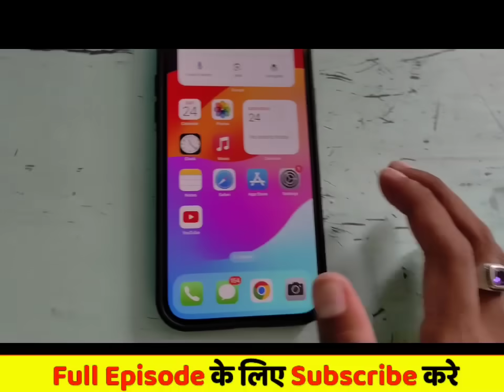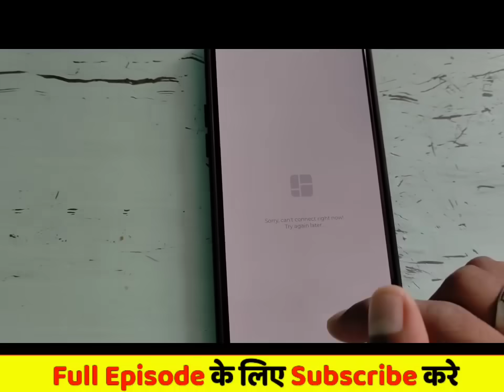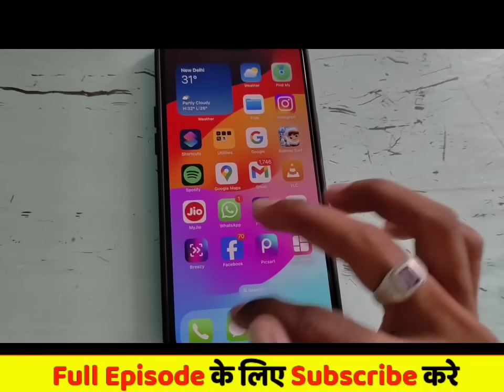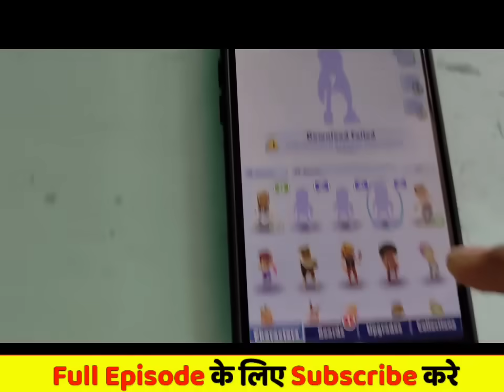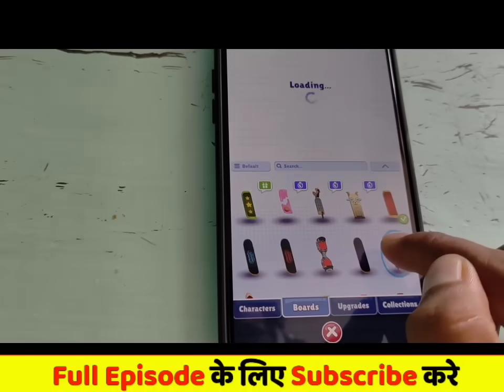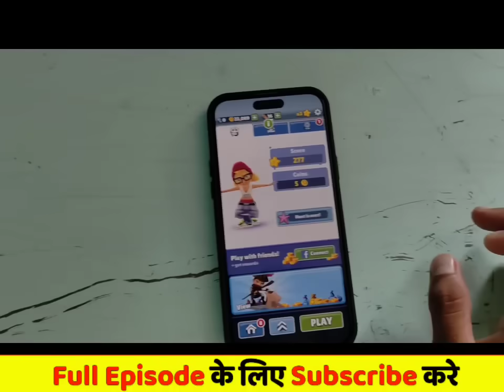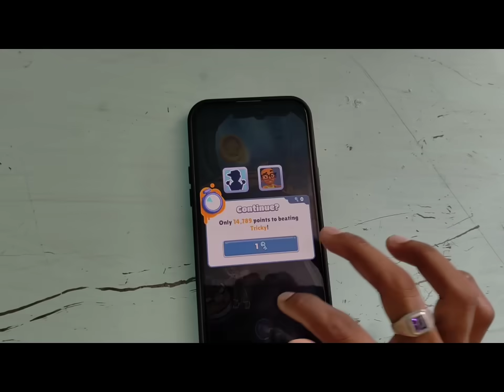अपनी मां को देखकर बेटी के उड़े होश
Hay Dosto Swagat he Paheli King ki Ak or Extracting Video Me
Dosto aaj Ham Kuch Majedar Our Jasoosi Paheliyan Solve Karne Wale he